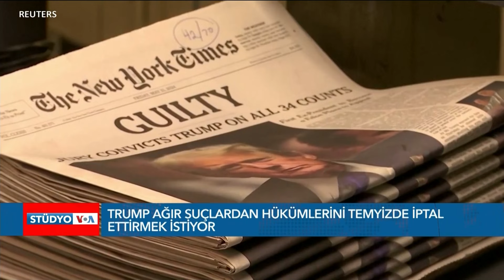Trump ağır suçlardan hükümlerini temyizde iptal ettirmek istiyor| VOA Türkçe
ABD başkan adayı Donald Trump, 2016 seçimleri öncesinde iş kayıtlarında tahrifat yaptığı gerekçesiyle Mayıs ayı sonunda aldığı mahkûmiyet kararlarını temyize götüreceğini açıkladı. VOA, Trump’ın temyize giderse olasılıkları ve bu mahkûmiyet kararlarının seçim gününden önce bozulup bozulmayacağını inceledi.

1942 yılında kurulan Voice of America (VOA), Amerikan hükümeti tarafından desteklenen uluslararası bir yayın kuruluşudur. Haber, eğitim ve kültür ağırlıklı yayınlar yapan VOA 1942'den bu yana da Türkçe yayınlarla sizlere ulaşıyor.